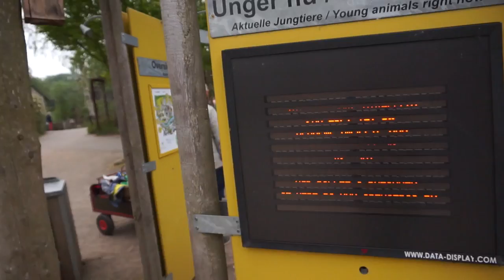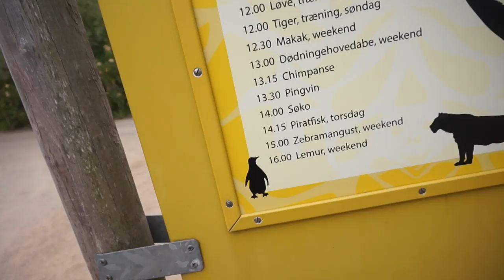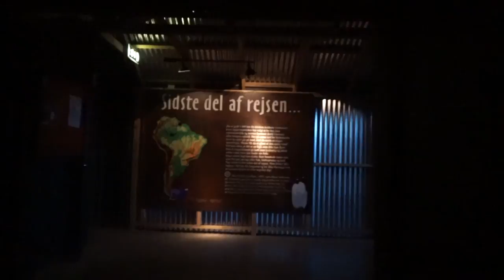FRIDAG I LÆSEFERIEN - TOBIAS' VLOGINGHJØRNE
Efter en længere pause er jeg endelig tilbage med en ny video. Min inaktivitet skyldes jeg har haft travlt med flytning, og derfor har der simpelthen bare ikke været tid og energi til at lave videoer. Håber i har klaret jer, for nu får jeg forhåbentlig gang i videoerne igen :)

Videoen her er gammel, det ved jeg godt. Den blev optaget mens jeg havde læseferie, og var ved at læse op til samfundsfag og engelsk eksamen. Jeg har haft videoen liggende et stykke tid, og havde til sidst næsten helt glemt den, men her er den så, Håber i kan lide de her små vlogs, som jeg prøver mig lidt i at lave, Hvad synes i om det? Det må i meget gerne skrive i kommentarfeltet :) Mange tak for jeres opmærksomhed og tålmodighed. I er og bliver nogle dejlige seere :)